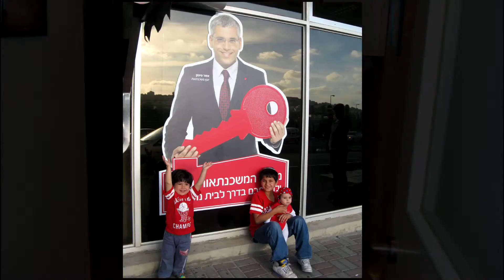יום הולדת דניאל